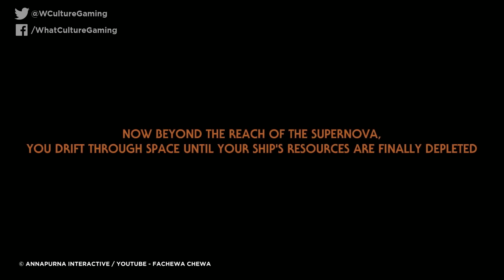9 Truly Disturbing Fates Hidden In Video Games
Everyone remembers their first Harvest Moon massacre.